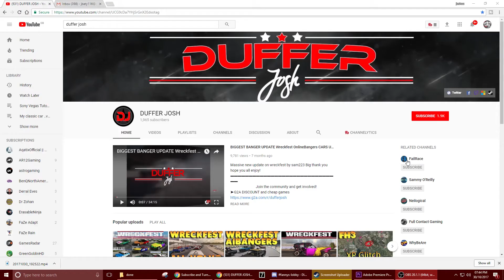Wreckfest- All Granada Meeting Arena essex Heat#2